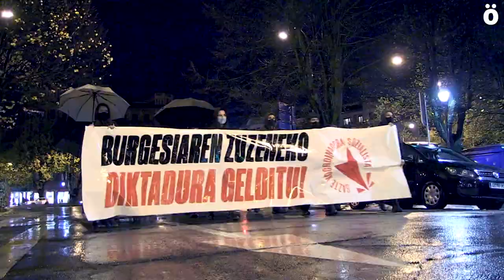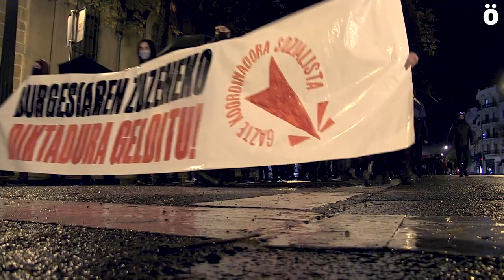Eskubide zibil eta politikoak pandemiaren aitzakipean urratzen ari direla salatu du GKSk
Honen aurrean antolakuntza komunista aldarrikatu du Gazte Koordinadora Sozialistak.